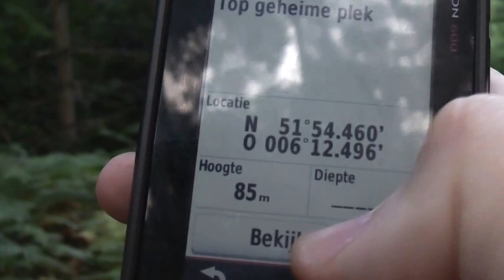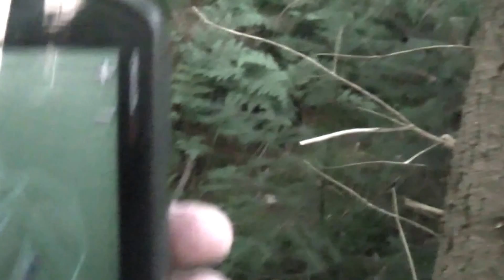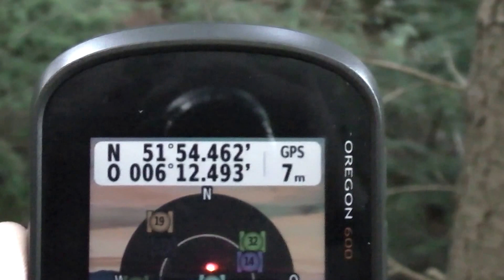POKEMON GEOCACHE ZOEKEN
Dit keer in het bos op een
verlaten plek.